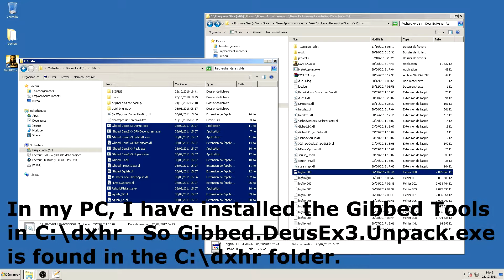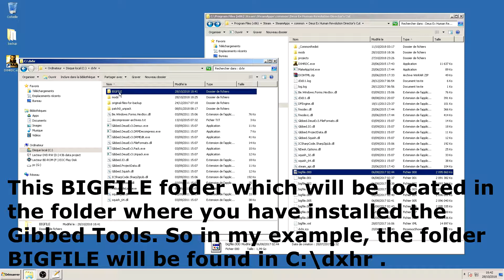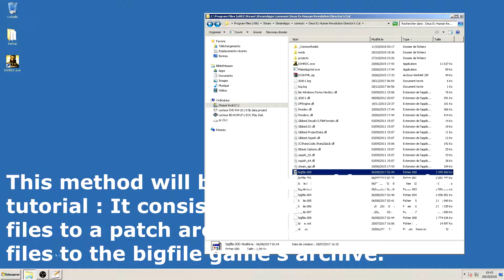Deus Ex Human Revolution Modding Tutorial: How to extract the game's files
This modding tutorial for the game Deus Ex Human Revolution explains how to export the game's files so you can them create your own mods.

NB: To do this you need the Gibbed Tools.

Ce tutoriel pour Deus Ex Human Revolution explique comment exporter les fichiers du jeu afin de pouvoir créer des mods.